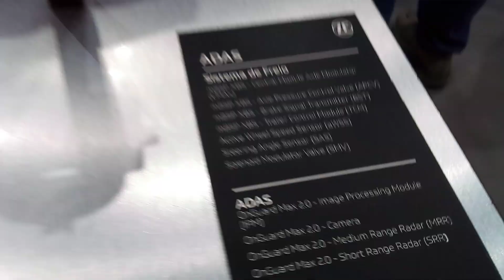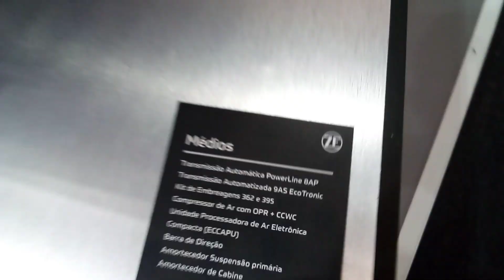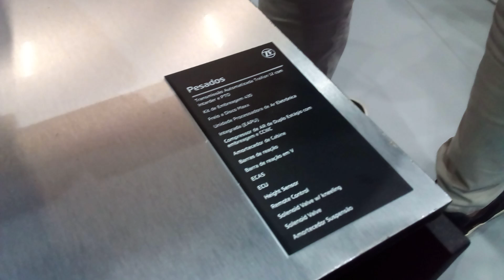FENATRAN: Estande da ZF Transmission e seus Produtos.